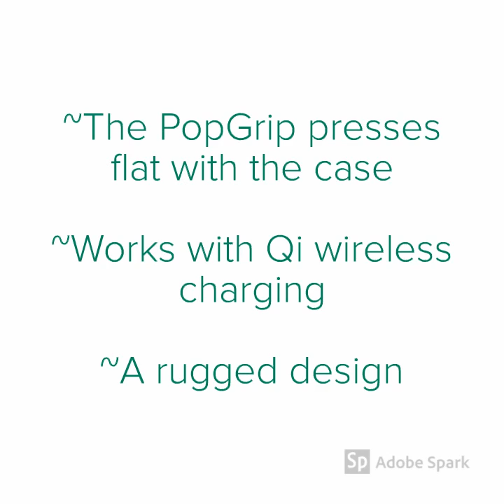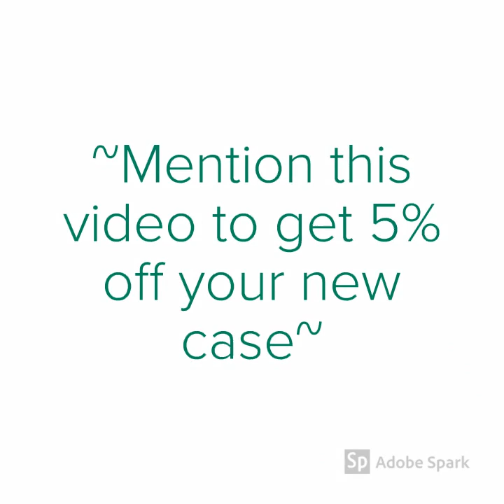Telus Fort Saskatchewan PopSocket Otterbox Exclusive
We’re thrilled to announce the launch of the brand new Otter + Pop product series. The partnership with OtterBox and PopGrip by PopSockets mean you no longer have to choose between a protective case and a PopGrip. Otter + Pop series is a protective case integrated with PopSockets’ PopGrip that complements style and improves functionality.

The first two months of launch, TELUS and Koodo will be the only two retailers in Canada to sell this product. This is a rare opportunity and we’re hoping to make the most out of this exclusivity period.

The Otter + Pop cases are unique in that the PopTop can be swapped out so that users have the flexibility to consistently customize and change up their look over and over. Learn more about this exciting new product line below:

    Built-in PopGrip: helps you text one-handed, snap better pics and watch videos hands-free.
    Designed to lay flush with case: integrated PopGrip allows the case to slide smoothly in and out of pockets hassle free.
    Swappable: swap out PopTop designs for quick style changes to match every moment. Choose from a fun variety of colours and patterns.
    Wireless charging compatible: Otter + Pop cases are Qi wireless charging compatible, but in some situations you may need to remove the PopTop depending on the wireless charger and the thickness of the PopTop.
    Easy installation: one-piece case pops on and off your phone in a flash.
    OtterBox Certified Drop+ Protection: durable protection shields against drops, bumps and fumbles.

Symmetry Series and PopSockets® PopGrips™ Are a Match Made in Heaven. Complementary Designs Extend Your Style to Your Phone Without Sacrificing Protection. Shop Online. Sign Up Online. Check Order Status. Models: Defender, Symmetry, Commuter.

Sold Exclusively at Telus in Fort Saskatchewan in the Cornerstone Mall